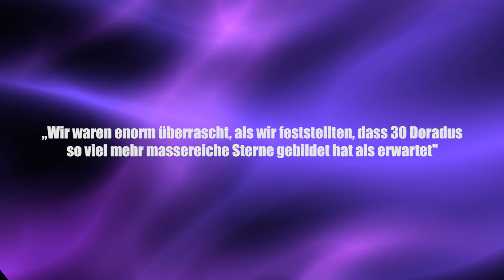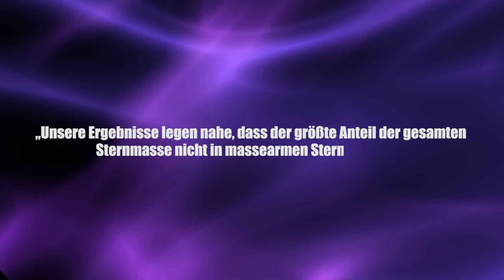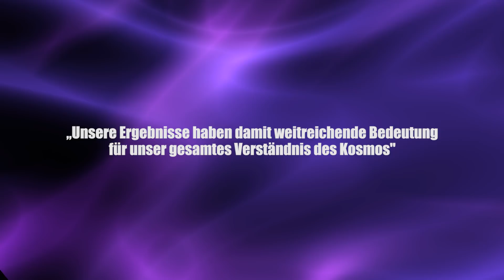Die Geschichte des Universums muss umgeschrieben werden! - Clixoom Science & Fiction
Das Universum ist ganz anders, als wir bisher gedacht haben, die Untersuchung, um die es geht ist absolut spektakulär und hat es in sich.

Quelle:

Clixoom Science & Fiction: Das sind spannende News aus der Wissenschaft über revolutionäre Forschungsergebnisse, spannende Studien und spektakuläre Eindeckungen.